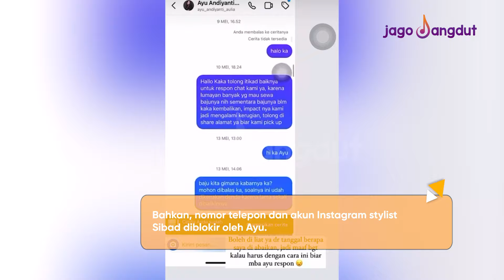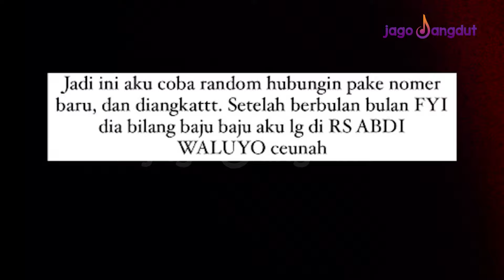Ayu Aulia Angkat Suara Usai Dilabrak Siti Badriah Lewat Instagram Story | Bertandang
Melalui Unggahan Instagram Storynya Itu, Siti Badriah Menegur Seorang Selebgram Ayu Andiyanti Aulia.

JagoDangdut adalah channel bagi para pecinta musik dangdut. Kami berdedikasi memanjakan para netizen dengan informasi dangdut terkini.

Tak hanya info dari kalangan musisi dangdut, mereka yang ingin mencari lirik lagu-lagu dangdut juga bisa diakses di JagoDangdut.com.

Dengan slogan Gudang Dangdut Nusantara, kami menyampaikan informasi terupdate seputar musik yang menjadi ciri khas bangsa Indonesia.

004077
004157
004074